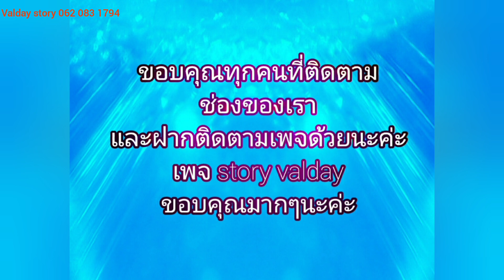EP.4​ ต่อเนื่อง​ คลิปนี้​ นวดอาการคอแข็ง​ปวดราวขึ้นหัวไปที่ขมับ​ในท่านอนคว่ำและนอนหงาย|valdaystory​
valdaystory​ #​นวดเพื่อ​สุขภาพ​ #​นวดคอและหัวแก้อาการปวด